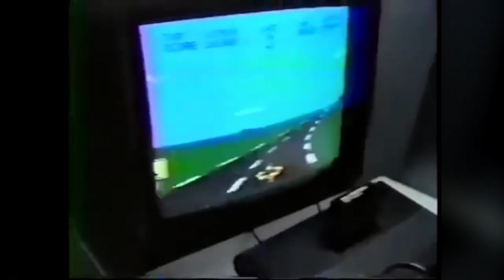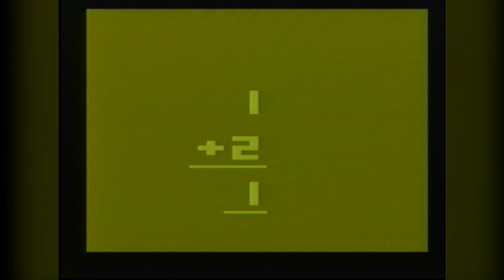The Evolution of Atari Flashback Consoles - FumeiCom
Let's take a look back at the Atari Flashback line of consoles to see how they evolved over the years!